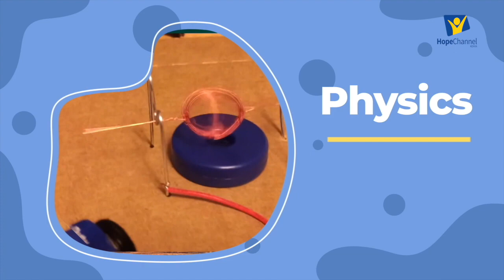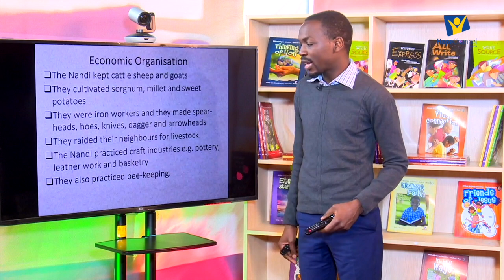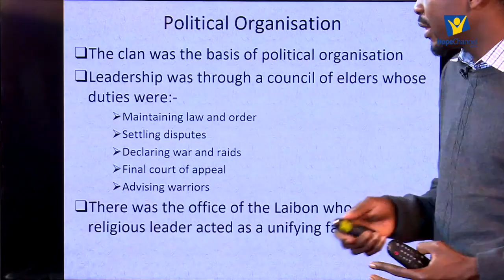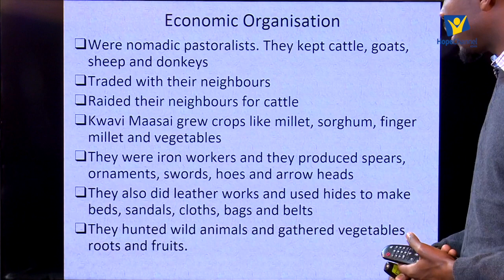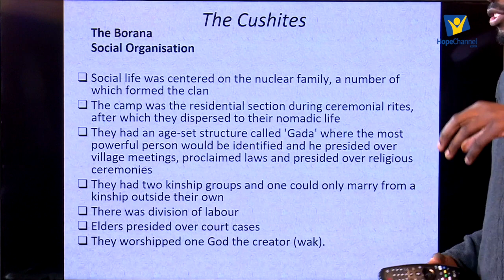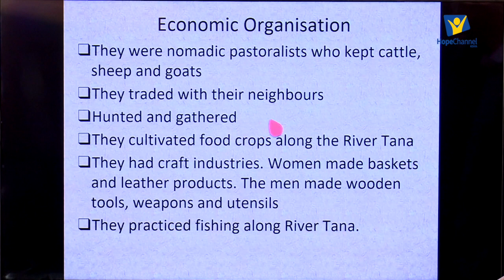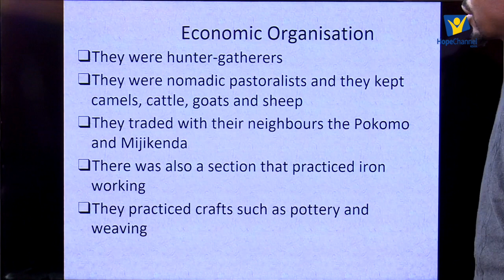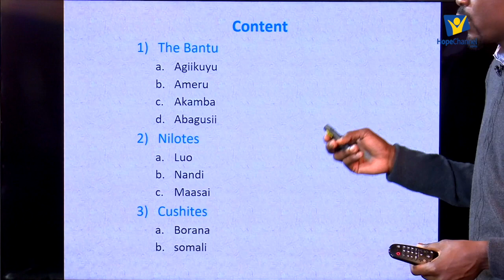HISTORY: Social, Economic & Political Organisation Of Kenyan Societies in The 19th Century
Ep.3 We are back with another lesson in History that you dont want to miss.